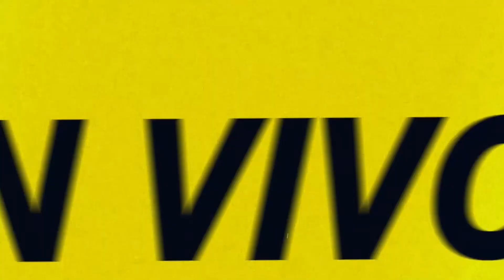Asamblea latinoamericana de salud | EN VIVO por Radio Caput 💥